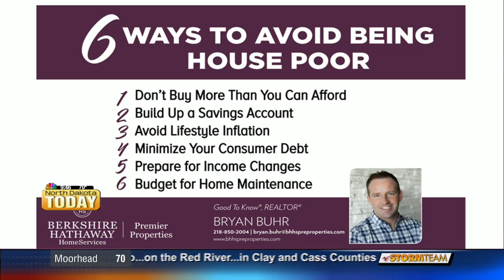How To Avoid Being House Poor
It's fun and exciting to shop for houses... PAYING for a house is a different story! Watch our GoodToKnow REALTOR® Bryan Buhr discuss some things to consider to avoid being "house poor"!